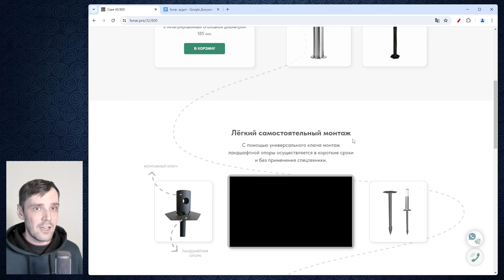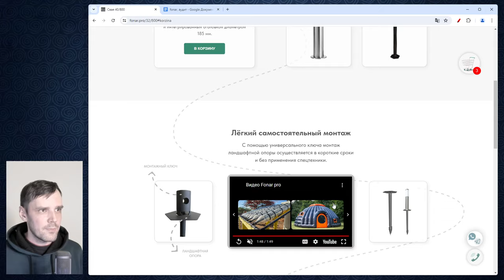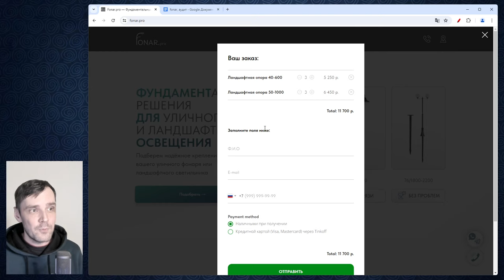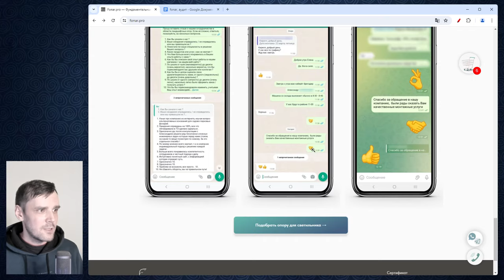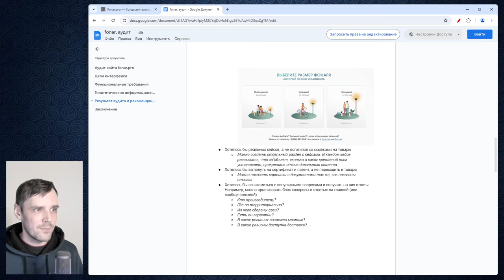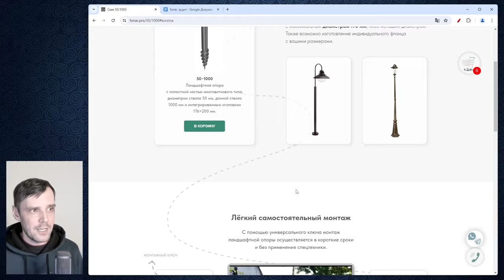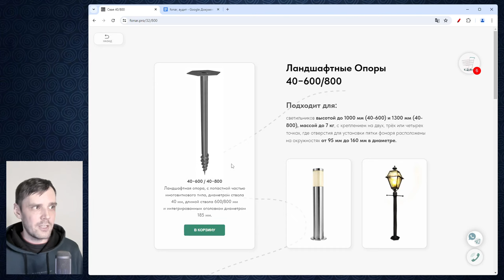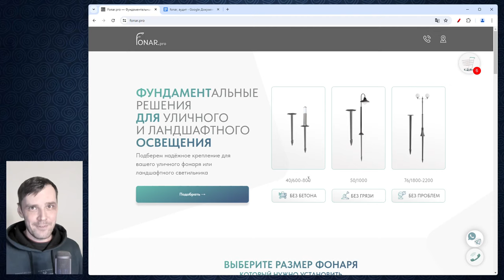Аудит интерфейса / №1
Демонстрация экспресс-аудита интерфейса сайта, занимающегося продажами ландшафтных опор.